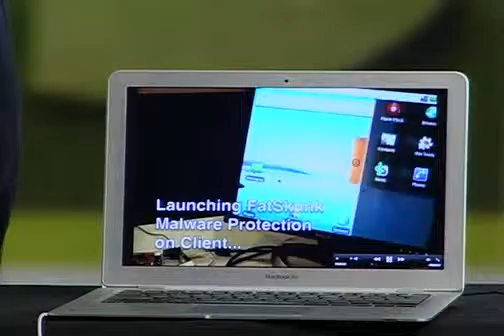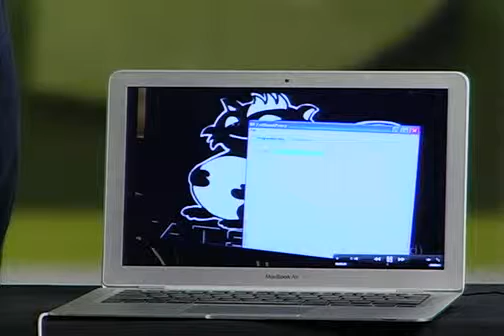RSA Conference 2010 - Mobile Malware -- an Outlook and a New Defense Paradigm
In three years, there will be more smart phones than laptops/desktops. The limited resources -- battery in particular -- of phones makes current Anti-Virus tools unsuitable. Currently, Windows machines patch their AV systems 10,000 times daily. This volume is not possible for a smartphone to manage. This session will explain the problem and introduce a new paradigm to address the problem.

SPEAKER: Markus Jakobsson, Principal Scientist, PARC